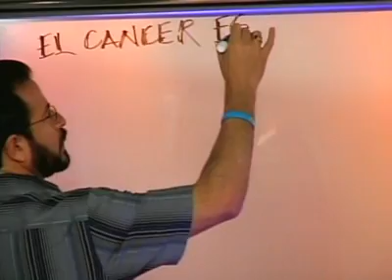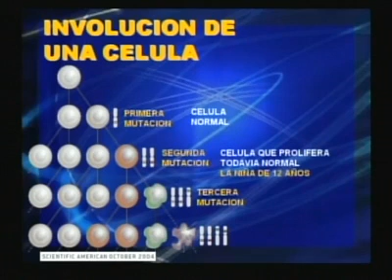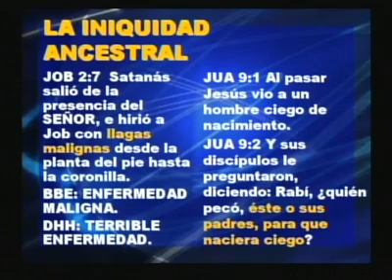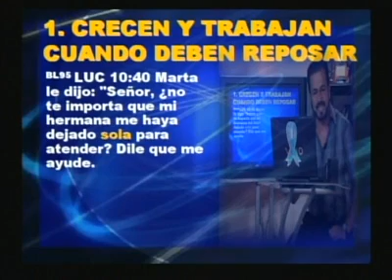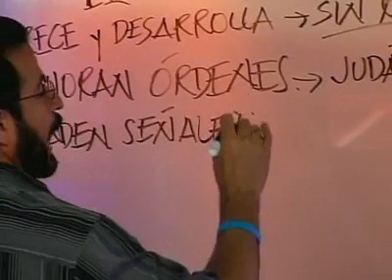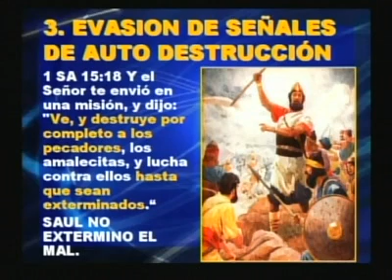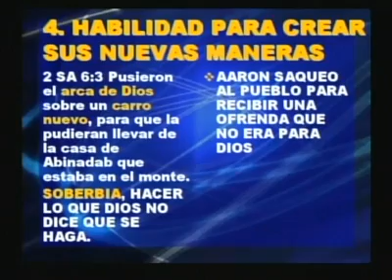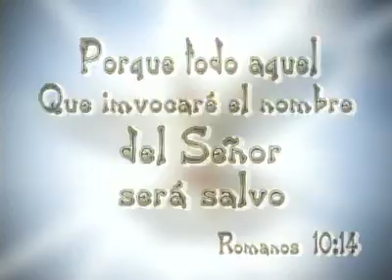Doctrina Apostolica - El cancer espiritual